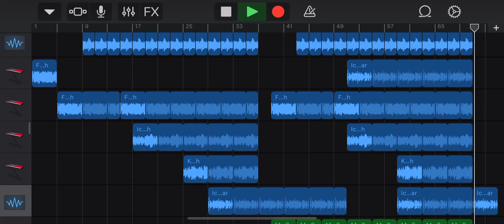HSD - Verliebt(Lisa Vicari)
2nd Single 2020
Dedicated to Lisa Vicari a German actress. She is best known for portraying Martha Nielsen in the Netflex TV show Dark.

Music Composer : Hardeep Singh Dhupar(HSD/DJ har/Har Singh)
Label : GarageBand Originals
Genre : Soothing/Chillout/808
Recorded : July 2020
Year 2020